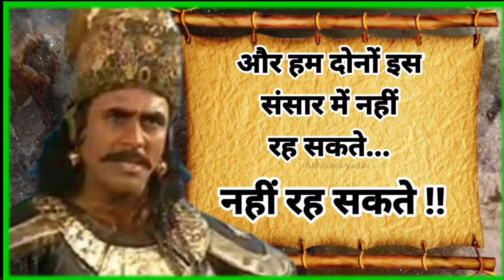Duryodhan Attitude Status | Arjun Status | Mahabharat status